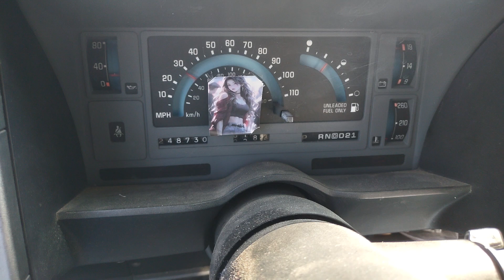93 S10 Tahoe 2.8 5 spd exhaust RRRRR USTED out read description below info needed too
when I got it I knew it was rusty in 2020 but I found the end hanging low again so I zip tied it no wire available to do it with but I noticed something odd the cat & muffler section was loose it rusted off 😂 I knew about it.

It's not really that loud actually.

I am thinking about straight piping it from the cat to the bed for side exhaust.

California Smog due so any info that would fail my smog if I did it what really appreciated.